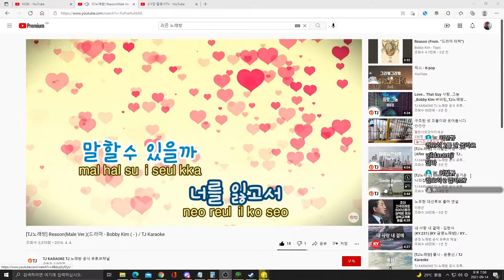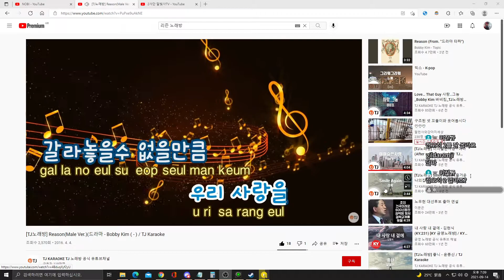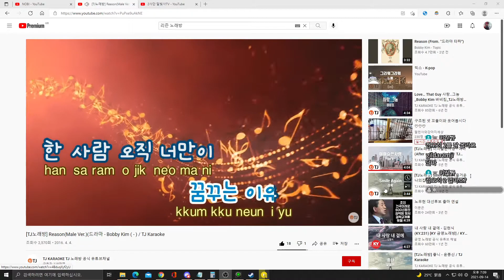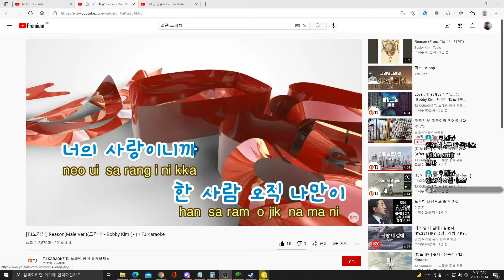이진규 특급장교 대령님께 바치는 헌정곡 -바비킴- reason